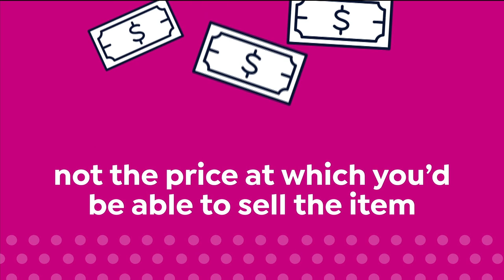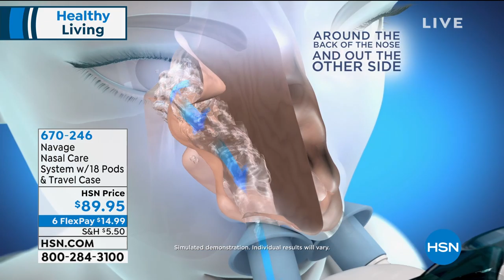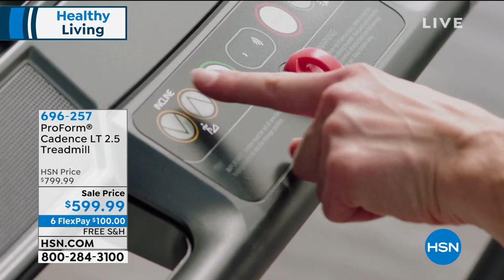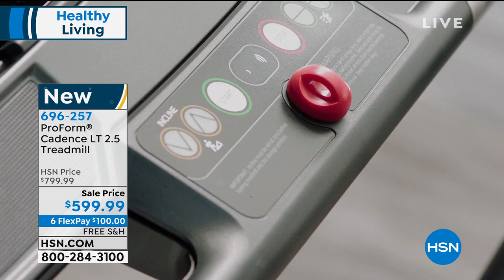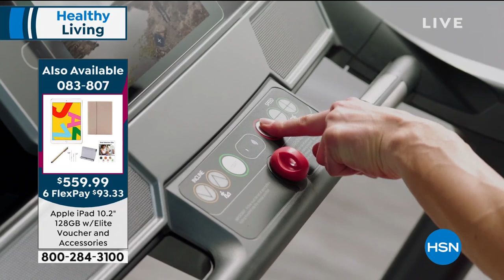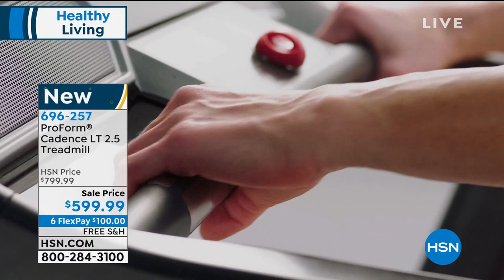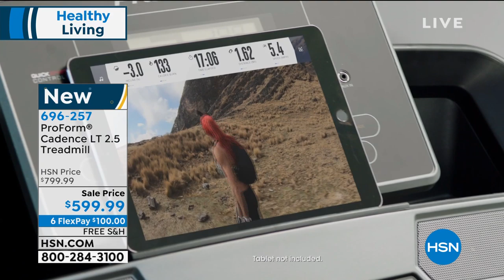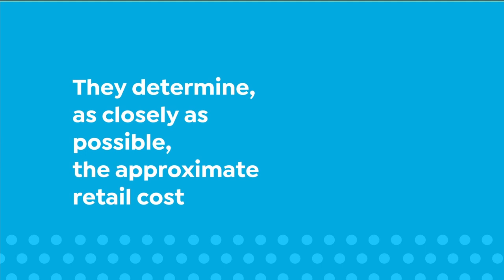HSN | Healthy Living 04.20.2020 - 08 PM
Don't worry be Happy, we are here to guide  health journey to lead a fit life everyday for everyone. Make your year full of feel-good moments, managing stress, cooking with good ingredients, living the best life, live every single day with exercising.